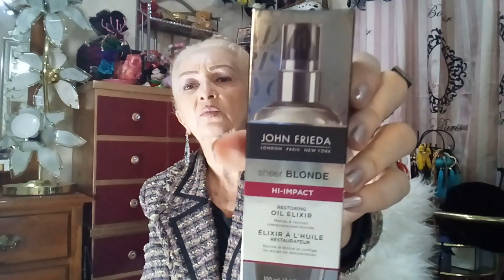COMPRAS NA TALIZE E DOLLARAMA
RUA EQUADOR,355
NOSSA SENHORA DA CONCEICAO
PAULISTA/PE
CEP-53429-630